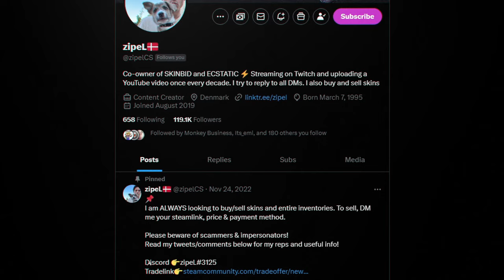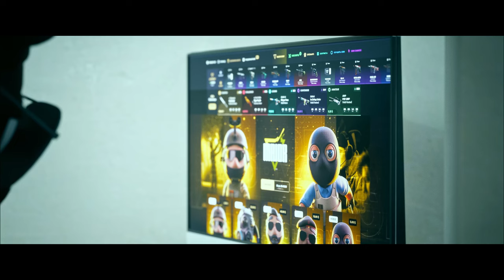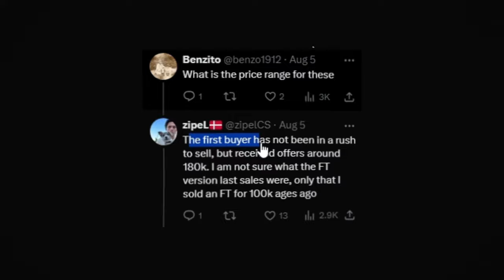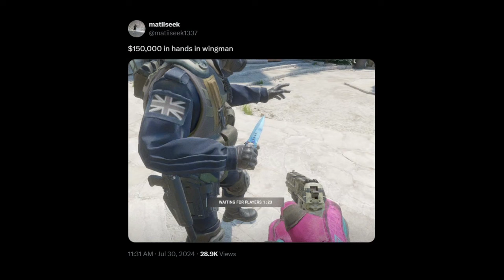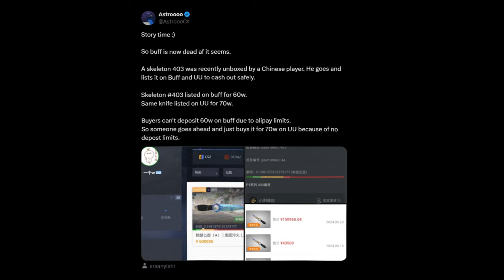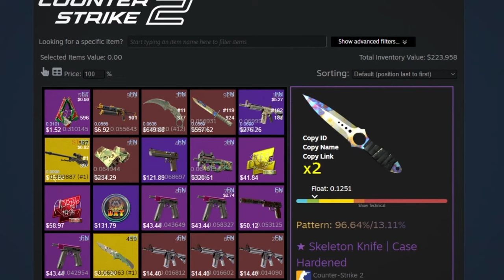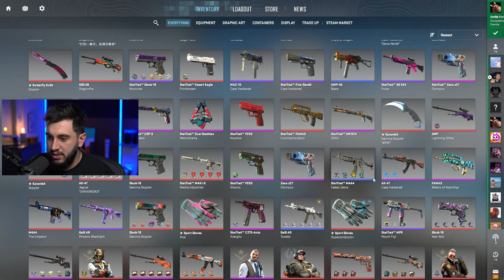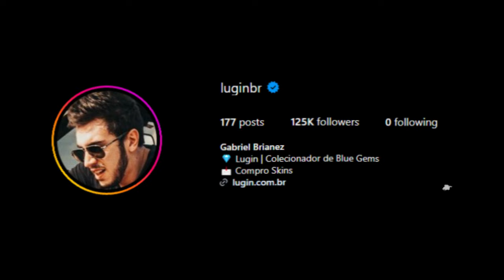NOVA FACA DE R$1 MILHÃO ACABA DE SER DROPADA